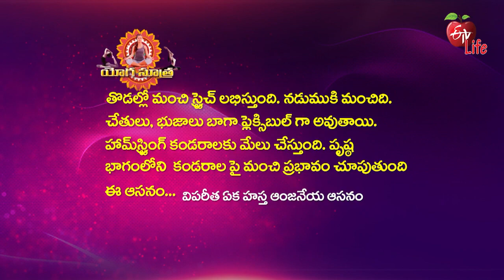Vipareetha Eka Hastha Anjaneya Asana | విపరీత ఏక హస్త ఆంజనేయ ఆసనం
విపరీత ఏక హస్త ఆంజనేయ ఆసనం (with block)